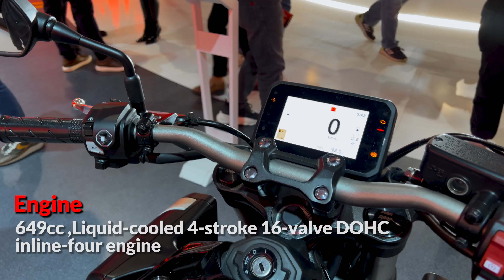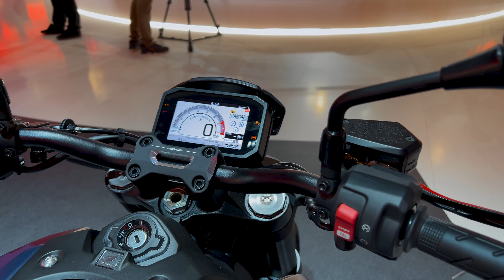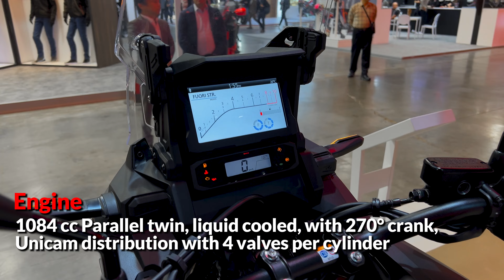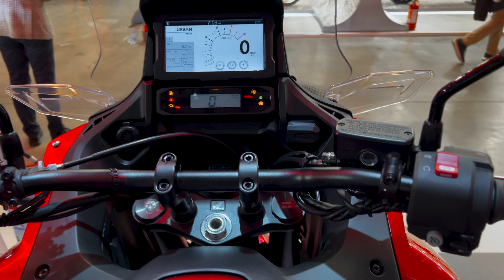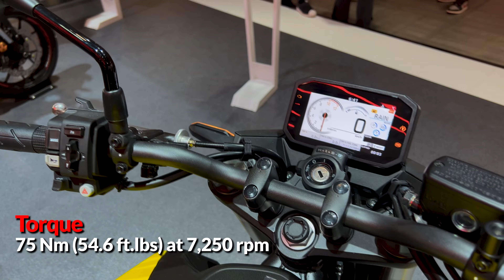Top 10 Best Honda motorcycles of 2024 | Specifications | Walkaround | 4K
Honda Motor Co., Ltd. is a Japanese public multinational conglomerate manufacturer of automobiles, motorcycles, and battery-powered equipment, headquartered in Minato, Tokyo, Japan. Honda has been the world's largest motorcycle manufacturer since 1959, reaching a production of 400 million by the end of 2019.

Thumbnail Credits ( Please make sure to follow them, they do sell some awesome bikes)

Track Name  :- Infraction-Nostalgia

2.In any case if i havent given the right thumbnail credits
3.If i havent given thumbnail credits
3.For thumbnail removals

I would gladly cooperate with your issues and try to make them solve and response to the emails soon as i can😇.

Top 10 Best Honda motorcycles of 2024 , NightFall